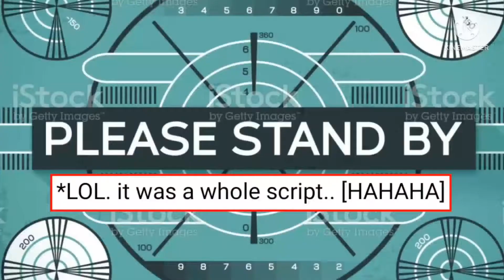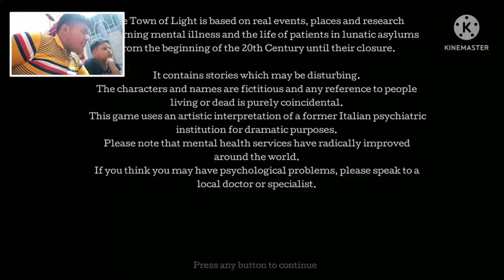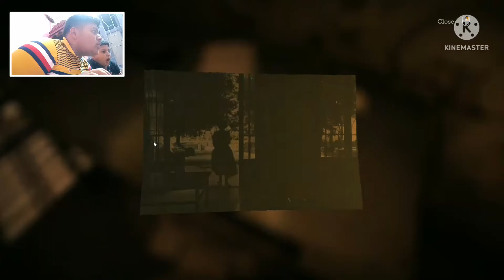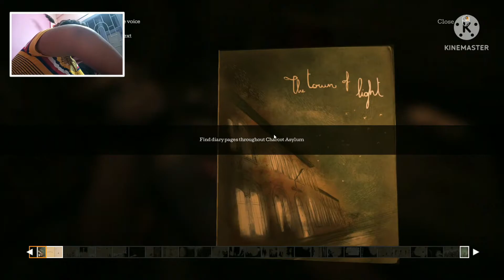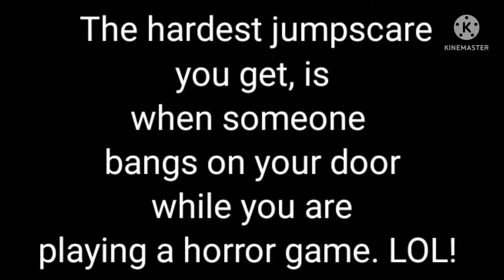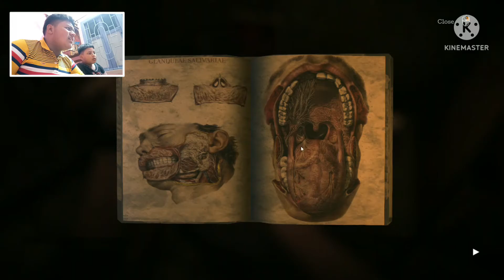The Start of a ''Heart-Robbing'' JOURNEY! Tighten yo' SEAT BELTS! | The Town Of Light (Part 1)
HAH... finally, the horror game I waited to play so long. The Town Of Light, let's explore the past memories of Renée, the girl (i suppose, the protagonist's name as whom we play) who went through a lot of messed up things including, mental illness. THIS. IS. NOT. GOING. TO. BE. GOOD.

SOCIALS TOO CHANDNI CHOWK? YES
YOUNG BOI.

We can always do it if we believe in it, and I totally believe on God. Listen we will one day build one of the most outstanding communities on YouTube out there. The BenveL OG'S for the win! LET'S GO!

~Tb